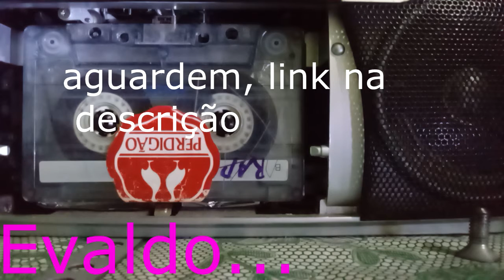bala na agulha